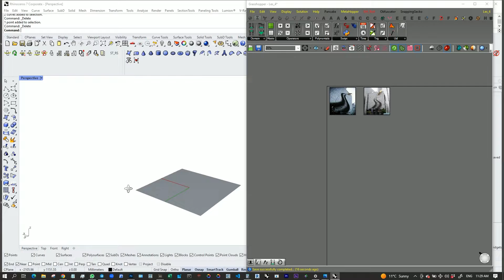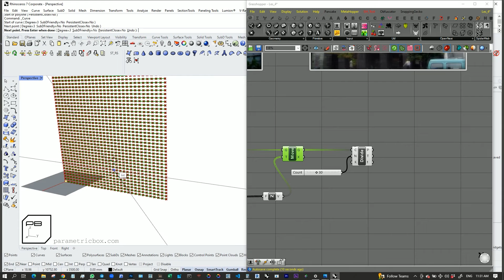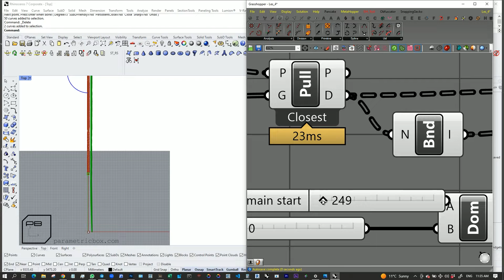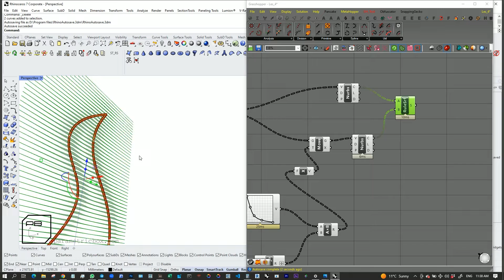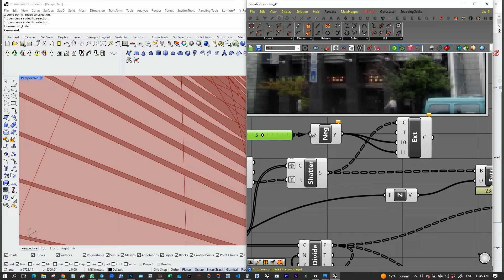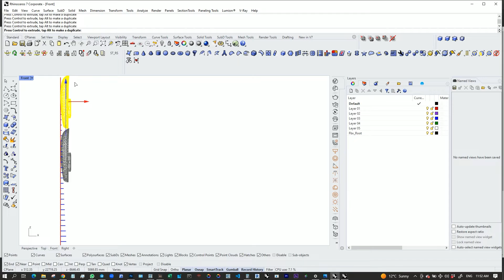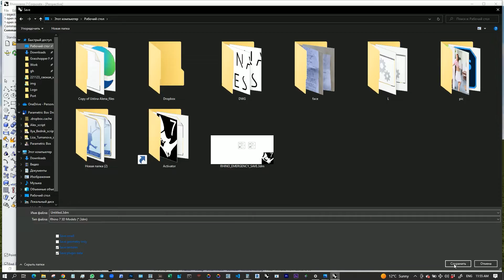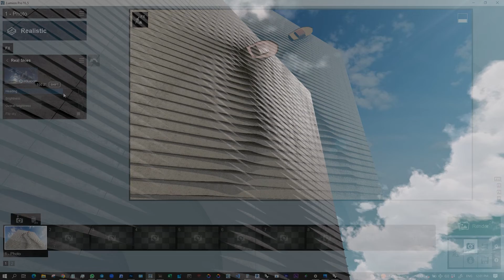Easy tutorial #5 Grasshopper Wavy facade (Rhino + Lumion)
In this easy as  inspiration...Osakakigyoka Museum. Japan
In thisGrasshopper  tutorial parametric architecture and design, learn to create such parametric design using Rhino+ Grasshopper + Lumion  with Parametric Box.